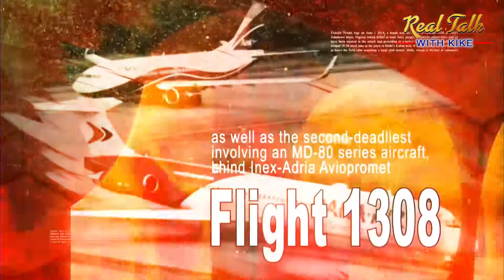Buhari, Malami’s Interjection, IPOB, EFCC Chief Adbulrasheed Bawa on Former Minister of Petroleum...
It was truly an open mic day today.

The public lent their voices on the live show and gave a balanced position on the situation of the country from their individual locations i.e.; KADUNA STATE, EDO STATE, IMO STATE, JOS, LAGOS STATE, DELTA STATE, etc.

Your voices on real talk meant so much today as that was the real contribution from the street of Nigeria.

Drop your thought regarding this issues in the comment section below.

RealTalkWithKikeTV, June 3, 2021 (FULL VIDEO)